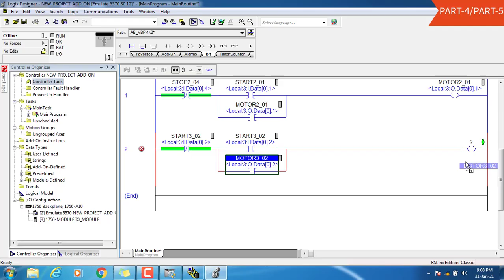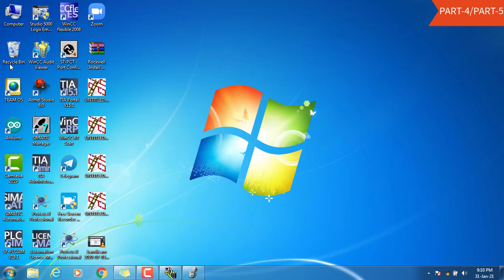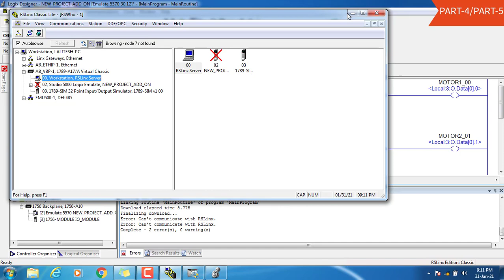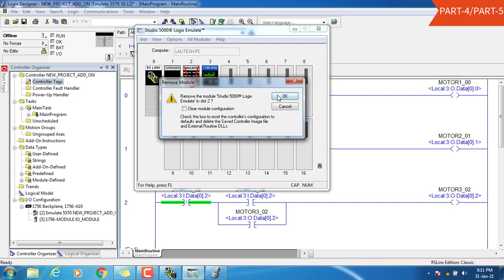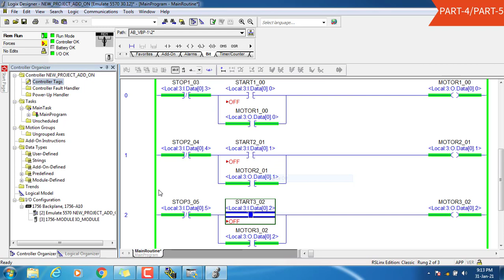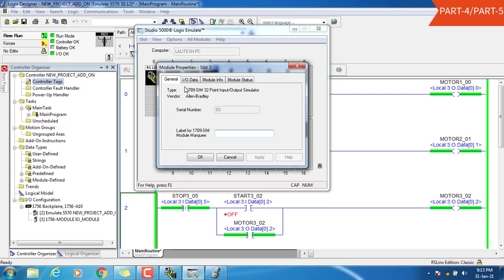ADD ON Programming in Studio 5000 ऐलेन ब्रैडली स्टूडियो 5000 प्रोग्रामिंग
Hi friends,
In this video i have explained about the  STUDIO 5000 software which can be use to program Allen Bradley's Large series of PLC's Like. Compact Logix, Flex Logix, Drive Logix, Soft Logix, Control Logix and Guard Logix.
You can also use this software For Allen Bradley's SCADA (FTVS-SE) & Allen Bradley's HMI (FTVS-ME) Programming
Using this software you can program Allen Bradley's Large series of PLCs'

I have explained about use of Subroutine instruction in  studio 5000 programming which will help you to  create user defined instruction which is very helpful in Allen Bradley plc.

This is PART-34, see play list ALLEN BRADLEY STUDIO 5000 PROGRAMMING for all the Parts.

See All playlist for various topics